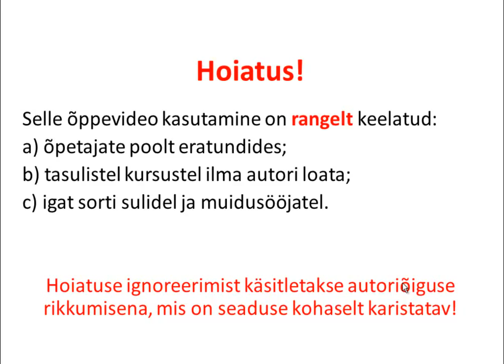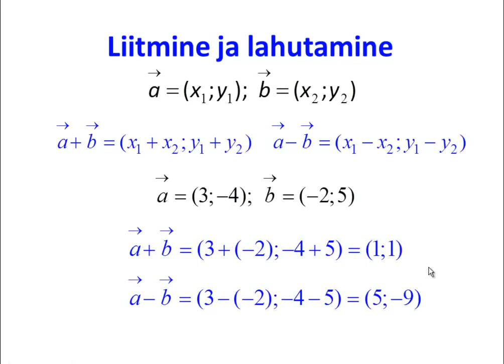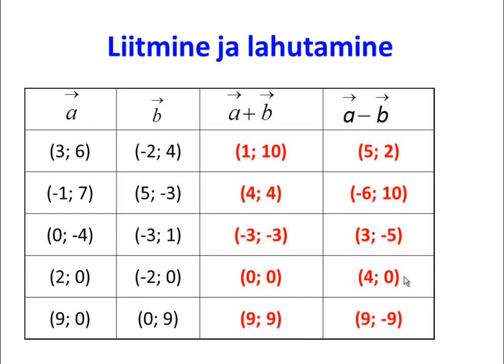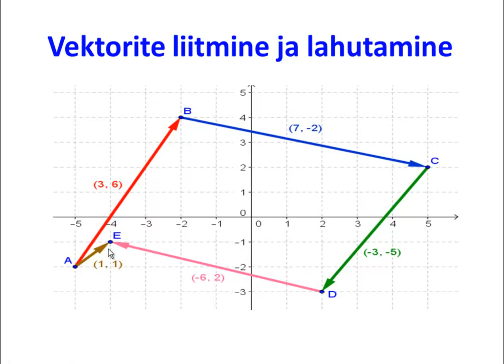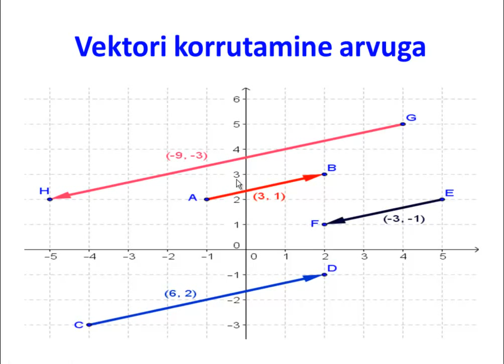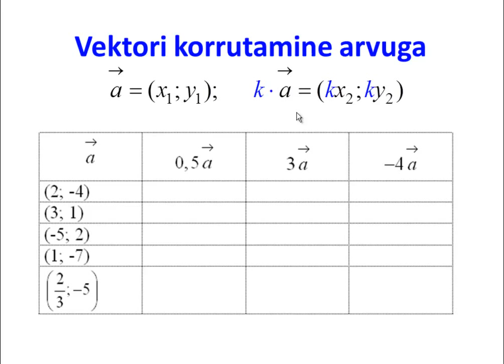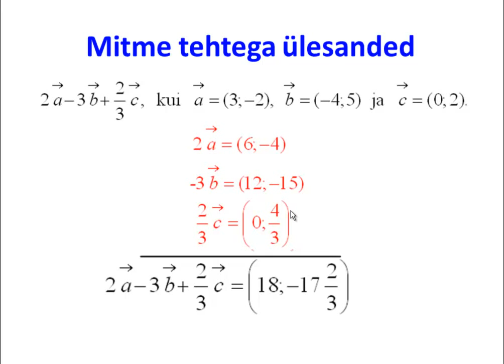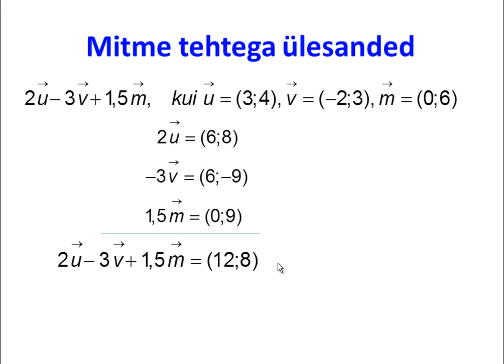Tehted vektoritega II osa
Lineaartehted vektoritega. Õppevideo autor on Loo Keskkooli õpetaja Allar Veelmaa.